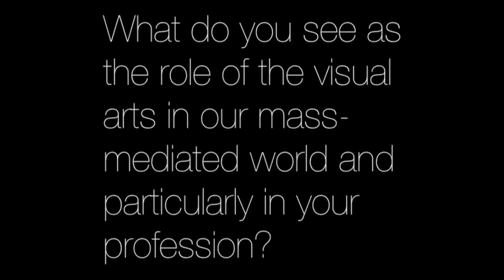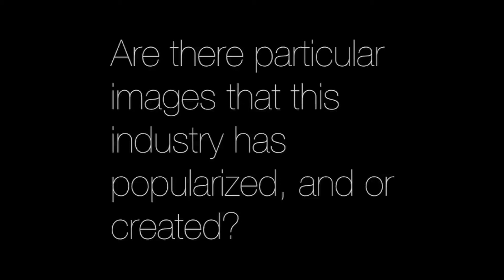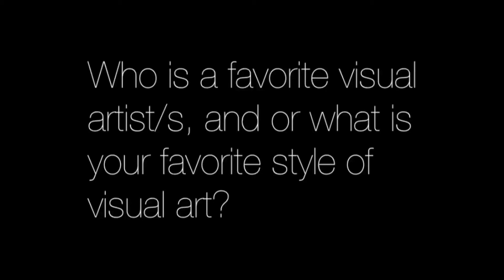Mazzocca_Andrea_PodcastAH.mov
Interviewee: Patricia Medina